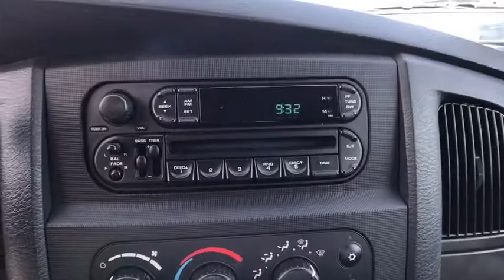2004 DODGE RAM 1500 Great Falls, Helena, Havre and Lewistown, ID 4S737819G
SILVER USED 2004 DODGE RAM 1500 available in Great Falls, Idaho at Lithia CDJR Great Falls. Servicing the Helena, Havre and Lewistown, ID area.
2004 DODGE RAM 1500 4DR QUAD CAB - Stock#: 4S737819G - VIN#: 1D7HA18D34S737819

$2,500 GUARANTEED TRADE / DOWN PAYMENT NOTES* SLT trim. Bed Liner, Tow Hitch, Alloy Wheels, CD Player, Running Boards, 5-SPEED AUTOMATIC TRANSMISSION W/OD, TRAILER TOW GROUP, ANTI-SPIN REAR AXLE, 17 X 8 MACHINED ALUMINUM WHEELS, 5.7L V8 HEMI MAGNUM ENGINE. READ MORE! br /br /KEY FEATURES INCLUDEbr /Chrome Wheels Keyless Entry, Heated Mirrors, Bed Liner, 4-Wheel ABS, 4-Wheel Disc Brakes. br /br /OPTION PACKAGESbr /5-SPEED AUTOMATIC TRANSMISSION W/OD aux trans oil cooler, 5.7L V8 HEMI MAGNUM ENGINE, TRAILER TOW GROUP 750-amp battery, class IV hitch receiver, 7-pin wiring harness *w/DGQ Auto Trans HD Engine Cooling* Dodge SLT with Graphite Metallic Clear Coat exterior and Dark Slate Gray interior features a 8 Cylinder Engine with 345 HP at 5400 RPM*. br /br /EXPERTS ARE SAYINGbr /Edmunds.com's review says Still the king of big-truck attitude, the Ram 1500 can handle the diverse duties of comfortable daily driver and capable workhorse with equal ease.. 4 Star Driver Front Crash Rating. 5 Star Passenger Front Crash Rating. Approx. Original Base Sticker Price: $26,800*. br /br /WHY BUY FROM USbr /*Dealer will match customer down payment with a discount up to $2,500. Any negative equity amount will be applied toward purchase of sale vehicle. On approved credit. See dealer for details. On select vehicles, excludes special clearance vehicles, see store for details. Value determined by dealer, minus reconditioning cost and/or excessive mileage. Any negative equity will be added toward purchase of sale vehicle. On approved Credit. Trade in vehicle must be within NADA guidelines. br /br /Price does not include title, license, or dealer doc fees.  Price contains all applicable dealer incentives and non-limited factory rebates. You may qualify for additional rebates; see dealer for details.br /